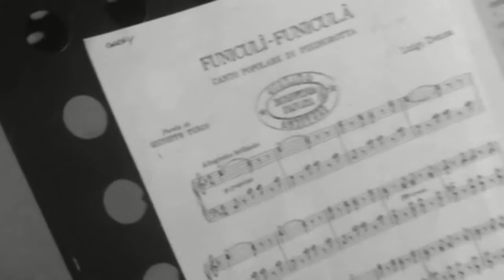Funiculì Funiculà - Gabriella Selvaggio - Dario Artuso- Concerto PANATHLON 2014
Concerto Panathlon 2014. Canzone Napoletana